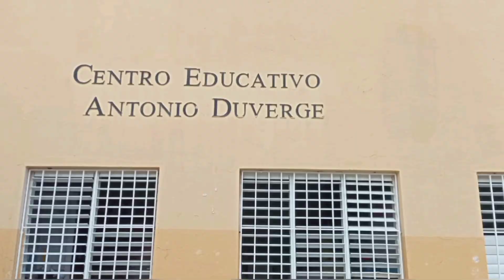Moradores en frontera de Jimaní demandan construcción cancha deportiva en escuela Antonio Duvergé.